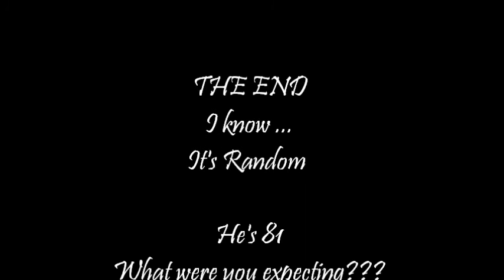Opa On A Mountain Bike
When your 81-year-old Dad takes your mountain bike for a little spin you just have to video tape it, right? It's random, I know ... but it's fun when your parents do something you think they can't do anymore.